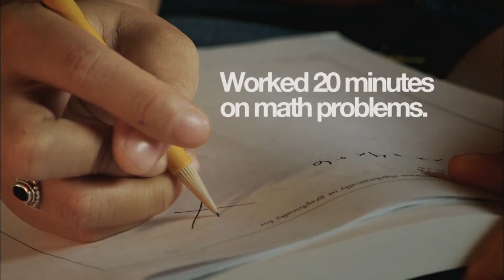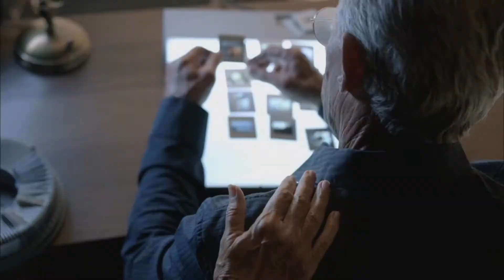Conversations with Charlene Dukes 201: Angela Alsobrooks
Dr. Charlene Dukes, President of Prince George's Community College, sits down for a one-on-one interview with Prince George's County State's Attorney, Angela Alsobrooks. This program was produced by PGCC-TV at Prince George's Community College located in Largo, MD.